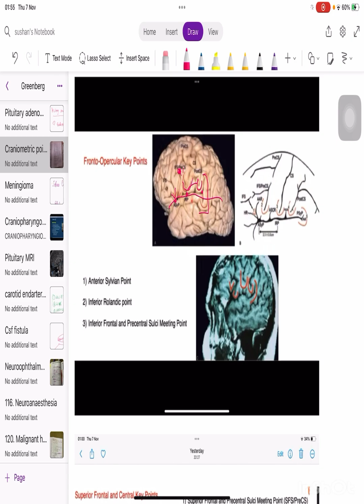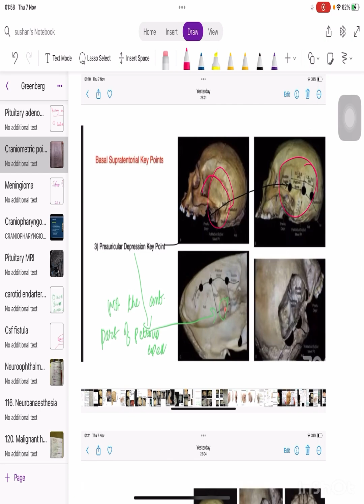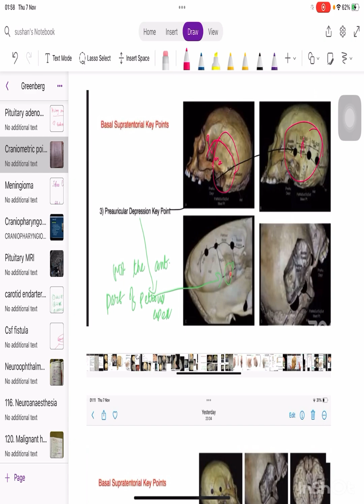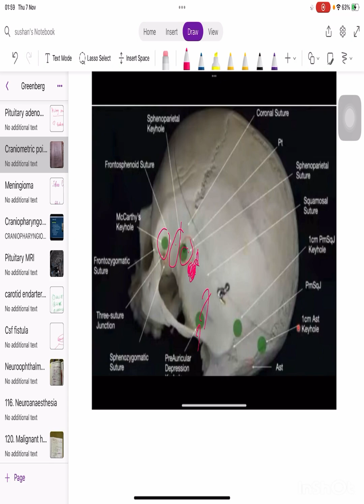Craniometric point 2 gb